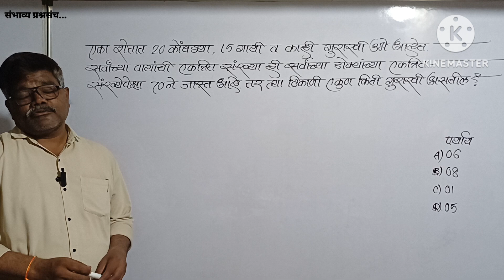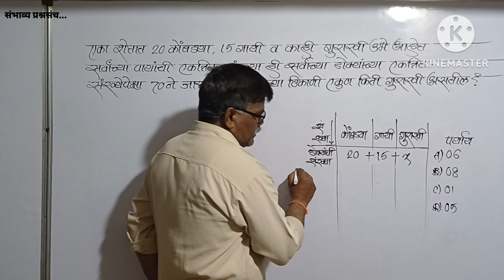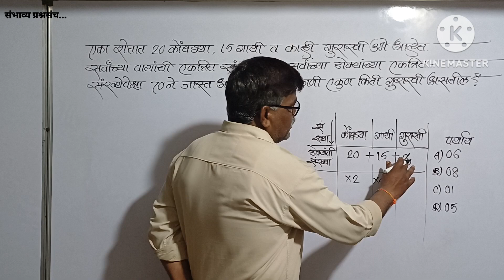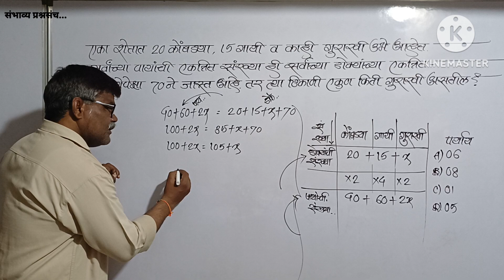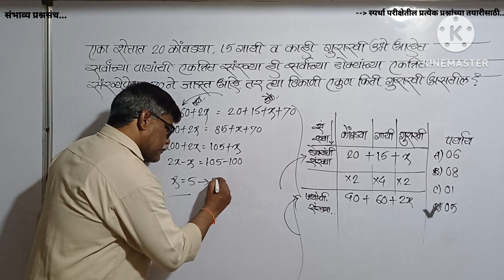शेतात 20कोंबड्या/15गायीं व गुराखी आहेत.पायांची संख्या डोक्याच्या संख्येपेक्षा 70ने जास्त त गुराखी?